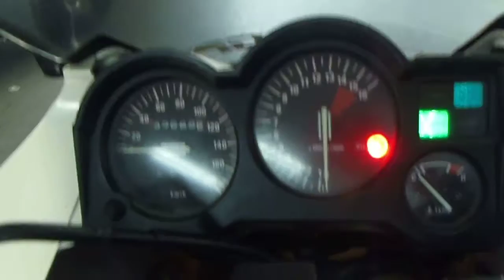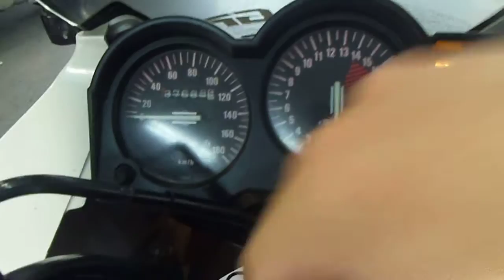★ GPX250R ﾎﾜｲﾄ/ﾚｯﾄﾞ☆ﾊﾟﾗﾚﾙﾂｲﾝ☆★ ﾊﾞｲｸ本舗